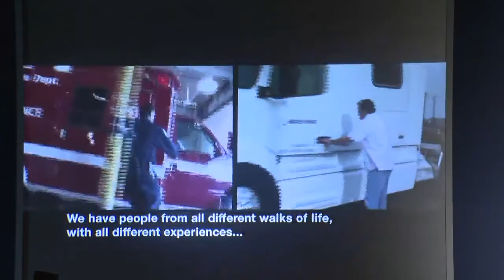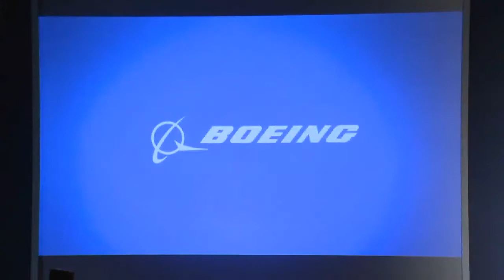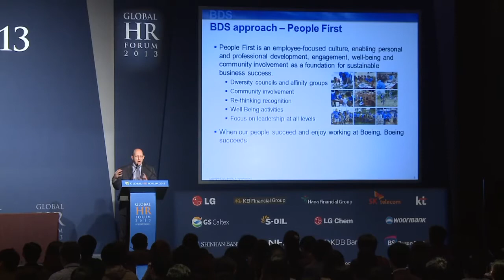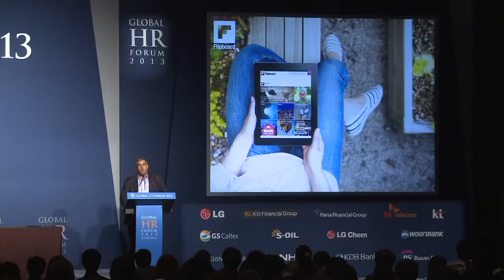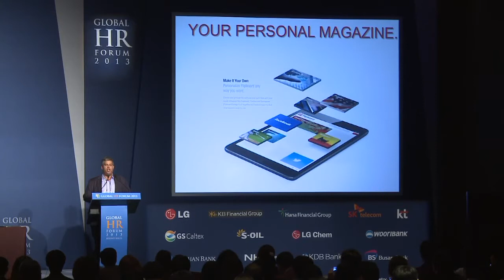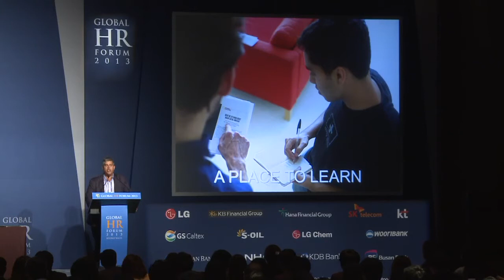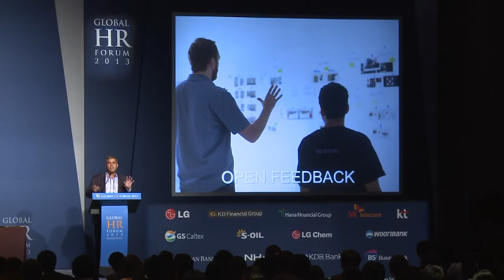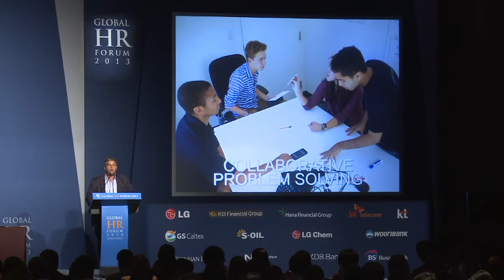Global HR Forum 2013 | B-2 : Breaking through the Wall of Conformity at Workplaces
TB-2 : Breaking through the Wall of Conformity at Workplaces
Corporate organizations cannot depend entirely on the creativity and the energy of its leaders and employees. Especially in this economic downturn, companies are required to be more creative and flexible, yet maintaining its organizational stability and operational excellence. Though creative strategies are key factors to break through the economic crisis, each companies needs to maximize its existing operational excellence systems and cost-efficiency at the same time. In this session, speakers will discuss the ways to harmonize the variety and creativity within the group and learn from successful cases of ambidextrous organizations.

O. Moderator
- Heesung Lee, Country Manager, Intel Korea
O. Speakers
- Scott Drach, Vice President of Human Resources, Boeing Defense, Space & Security
- Eric Alexander, Vice President of Business Development, Flipboard
O. Discussants
- Heekyung Jo Min, Global CSV, CJ Corporation
- Wonho Lee, Executive Vice President, Shinhan Bank

TB-2 : 조직 내 창의성 끌어내기
기업조직은 창의성 하나만으로 승부하기는 어렵다. 안정성이 너무 떨어지기 때문이다. 기존 조직의 안정성, 운영 효율성(operational excellence)을 유지하면서도 창의적인 조직이 되어야 한다. 지금처럼 불황기는 더욱 그렇다. 불황을 뚫을 수 있는 것은 창의성이지만, 동시에 비용 등에서의 운영효율성이 극대화되어야 한다. 2013년 포럼에서는 조직 내 다양성과 창의성을 어떻게 조화시킬지, ambidextrous organization의 사례, 성공요인, 특히 리더십 요인을 찾아보는 것은 의미가 있을 것이다.

O. 좌장 : 이희성 인텔코리아 사장
O. 발표자 :
 - 스콧 드라흐 보잉 HR총괄 부사장
 - 에릭 알렉산더 플립보드 국제담당 사장
O. 토론자 :
 - 민희경 CJ CSV 경영실장
 - 이원호 신한은행 부행장